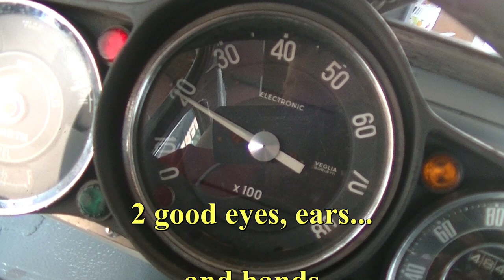Fiat Abarth 1000TC replica part 2 (read description)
The original part 1 was replaced.
History and specs of this car in earlier YouTube video on this channel.

My Abarth is nearly ready to hit the road. Last things to do is improve the front suspension and make cosmetic (paint) perfections to the bottom of the car.

Next on the list:
+paintjob bottom (done 2020)
+refurbish Cromodora Abarth wheels (done 2021)
+ install oil cooler in the back (done 2022)
+ replace catch tank by alu tank (done 2022)
+replace water reservoir by alu one (done 2022)
+new leafspring (lower) in front (done 2022)
+dynojet fine tuning etc. (done 2022)